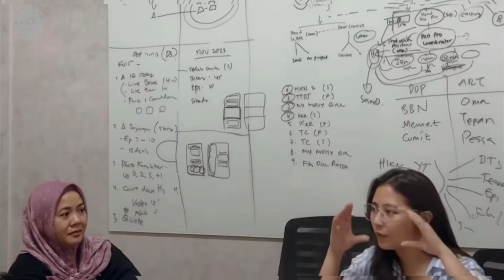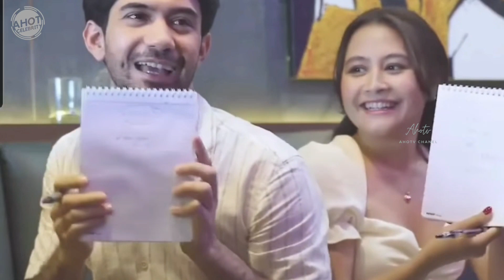Prilly Daily Routine Activity | Prilly Makin Dewasa & Sudah Besar